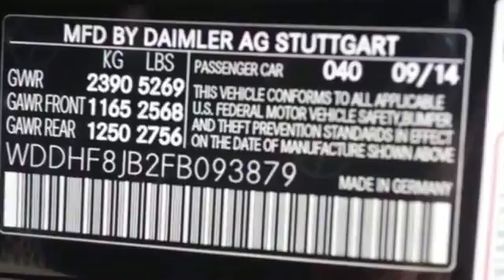2015 Mercedes-Benz E-Class E350 Sport Bayside, Long Island, Queens, New York, Little Neck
2015 Mercedes-Benz E-Class E350 Sport Bayside, Long Island, Queens, New York, Little Neck Set down the mouse because this beautiful-looking 2015 Mercedes-Benz E-Class is the one-owner car you've been thirsting for. It is nicely equipped with features such as 4MATIC®. Like the energizer bunny, it just keeps on going.